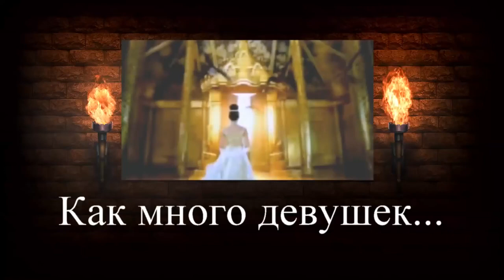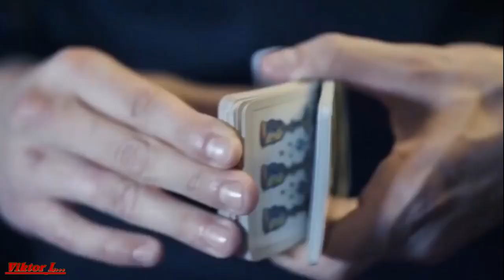Как много девушек хороших- композиция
Музыкальная композиция Игоря Корга на песню "Как много девушек хороших". Визуализация ролика, моя. Композиция для хорошего настроения.